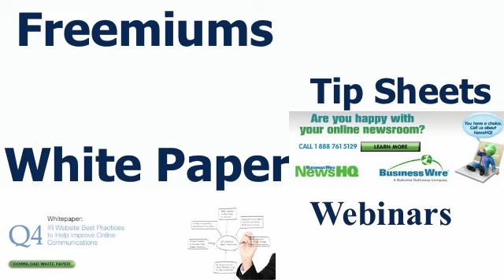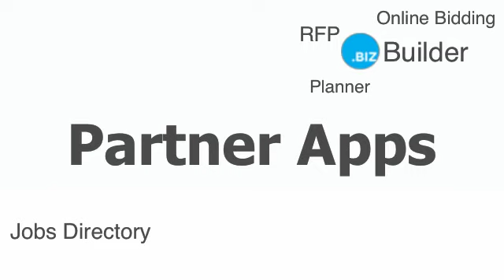CommPRO.biz Q1 and Beyond.mp4